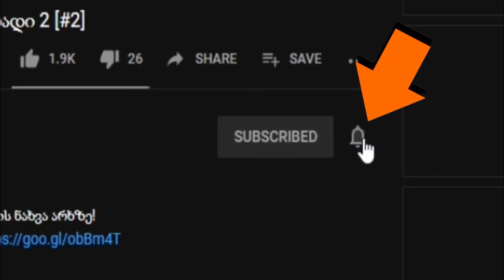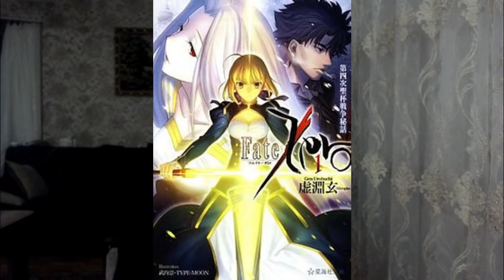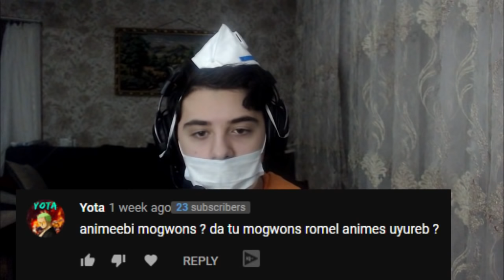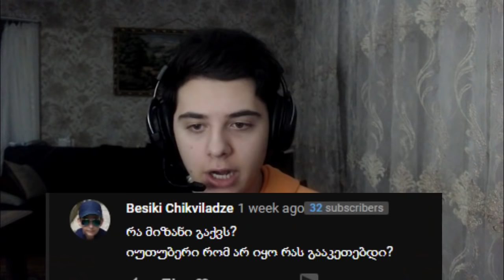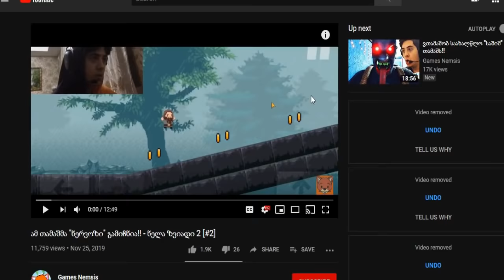კოვიდი მაქვს?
დარჩით სახლში!!
🔴 გამოიწერე არხი და გახდი Nemsis!

მადლობა მხარდაჭერისთვის!